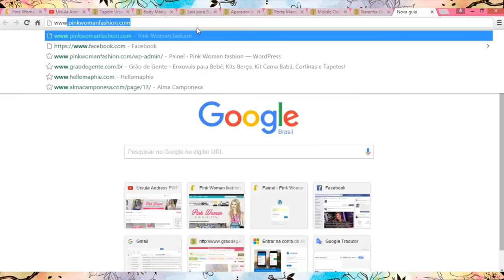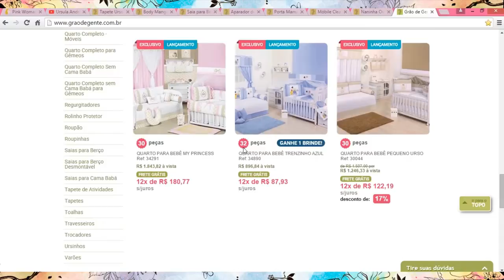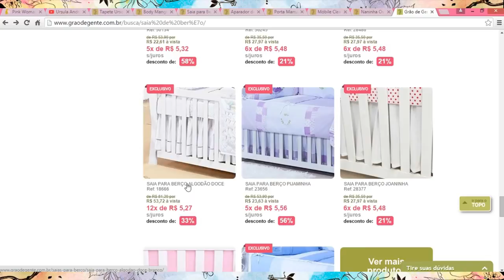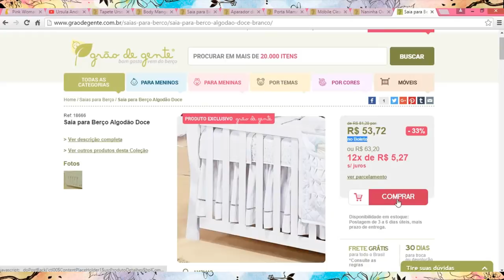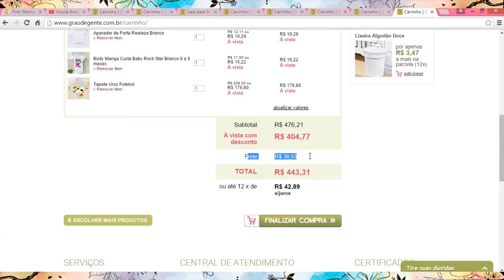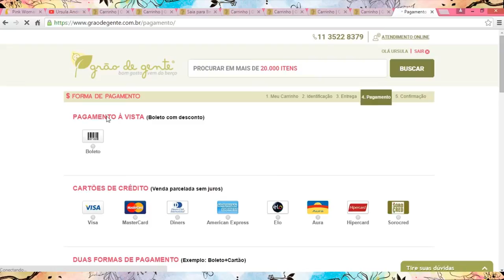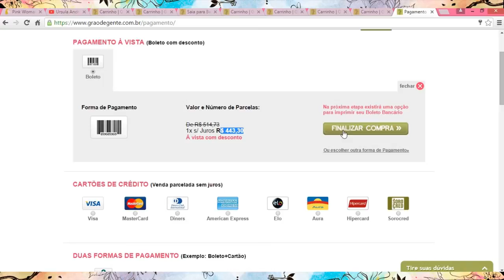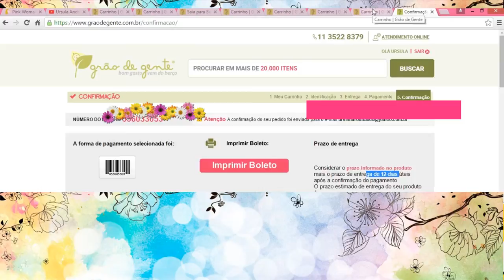COMO COMPRAR ENXOVAL DE BEBÊ ONLINE NA GRÃO DE GENTE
A Blogger & Youtuber Úrsula Andress, do canal Pink Woman Fashion, fez um vídeo incrível mostrando o passo a passo das suas compras na Grão de Gente. Confiram as dicas de mamãe para mamãe!